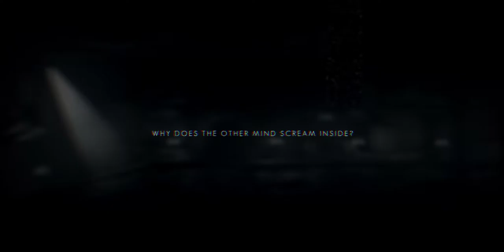The Swapper gameplay ep#2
Me playing The Swapper, awesome little game this.

If you would like to show your support for the channel please donate with the below link